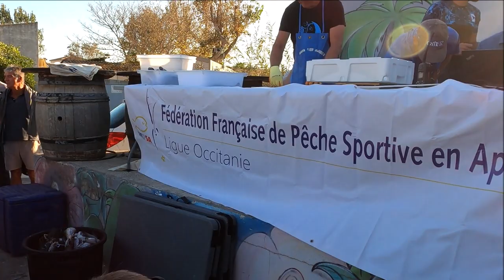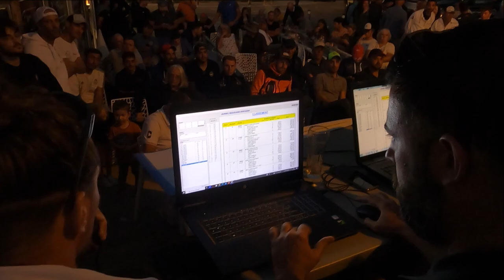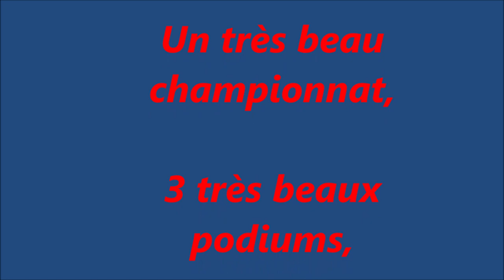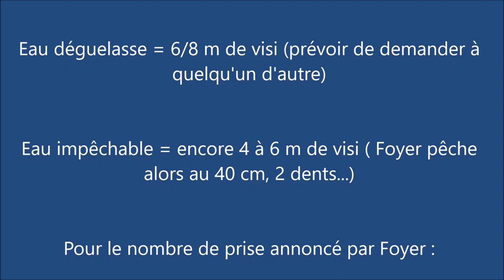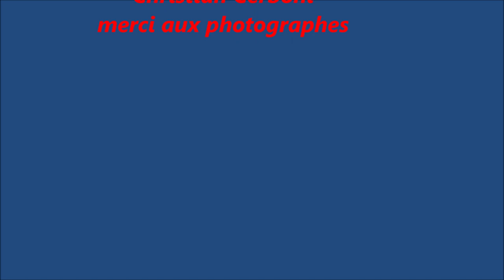FRANCE INDIVIDUEL FRONTIGNAN OCTOBRE 2023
Film du Championnat de France aux Aresquiers début octobre 2023